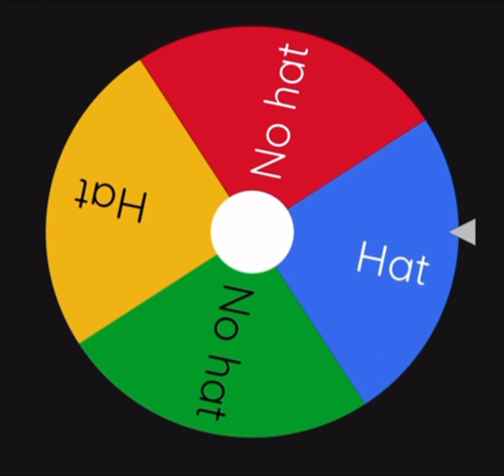Use the wheel to make a character in gacha￼